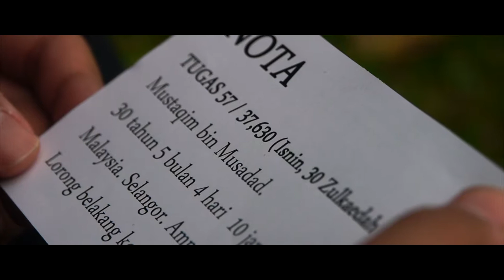Pertandingan Video Pendek MySihat : Nota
Pertandingan Video Pendek bertemakan Gaya Hidup Sihat, bertajuk ;
Nota, anjuran MySihat 2015.

Walaubagaimanapun, video ini tidak berjaya untuk memenangi sebarang hadiah (dapat lah sijil penyertaan, jadi laa buat kenang-kenangan), namun kami semua tetap seronok dengan pengalaman pembikinannya.